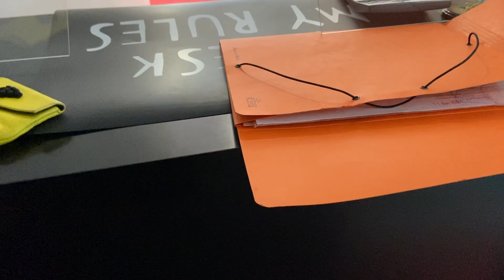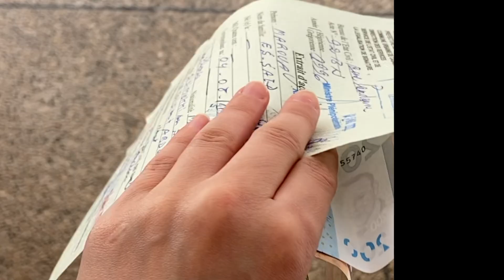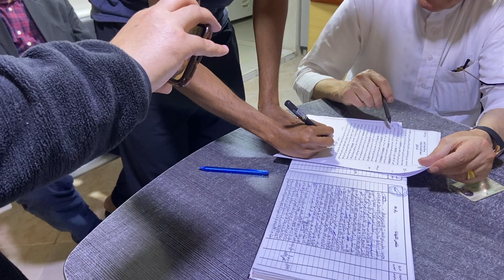Officially Married 🤵🏻‍♂️👰🏻‍♀️ تزوجنا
@maroua ess